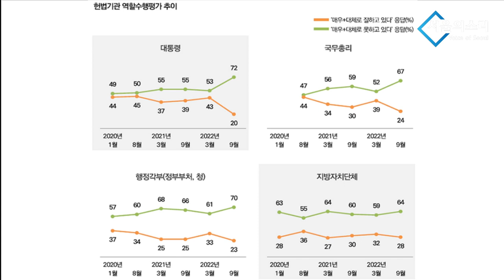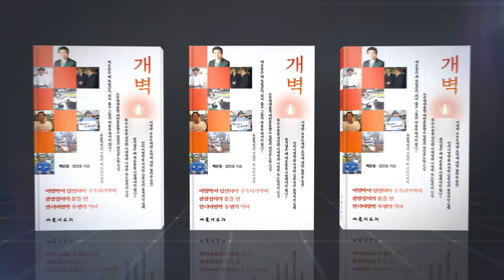尹, 세계 주요 정상 지지율 꼴찌 "이게 바로 xxx는 것!"